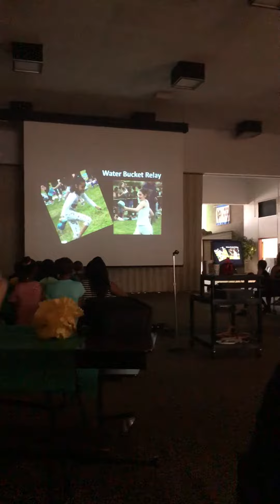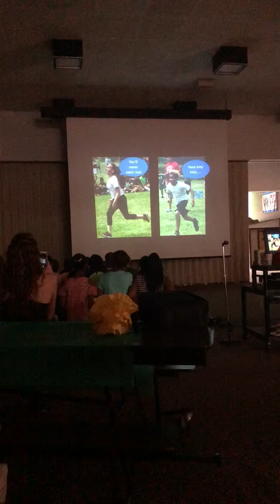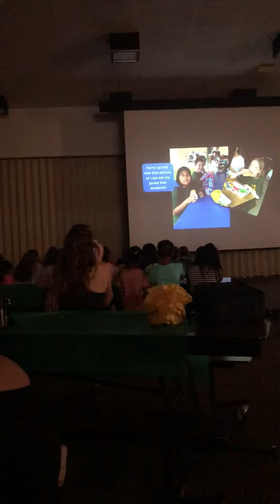Nazın okul sonu👏💕👱‍♀️school memories✌️🗽